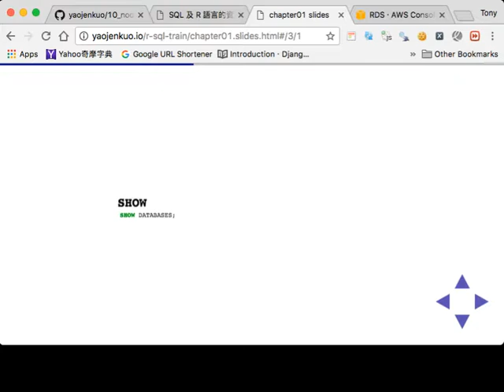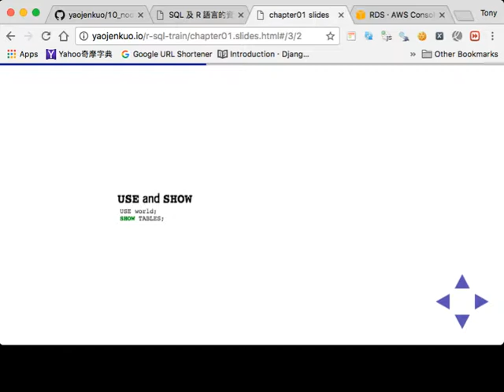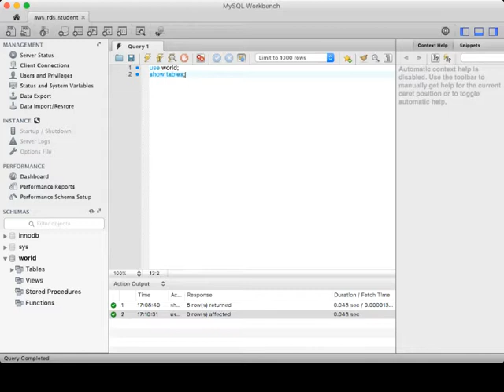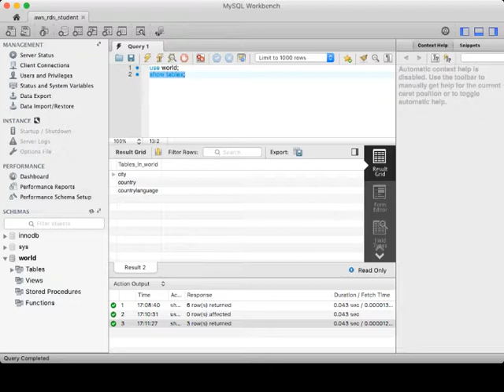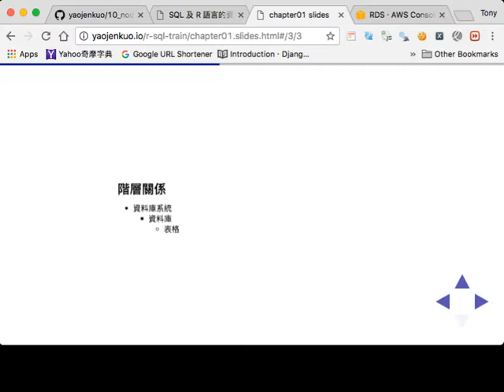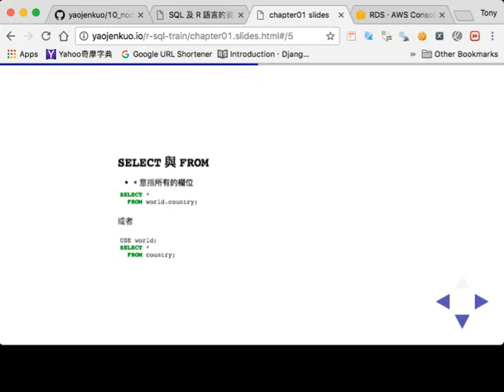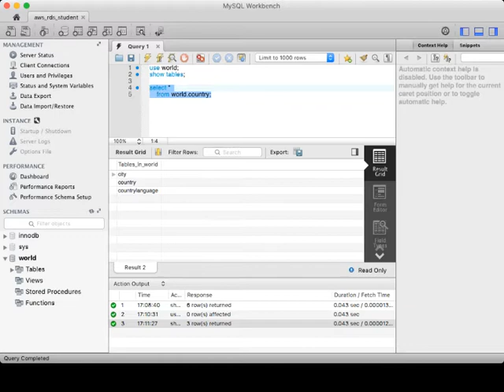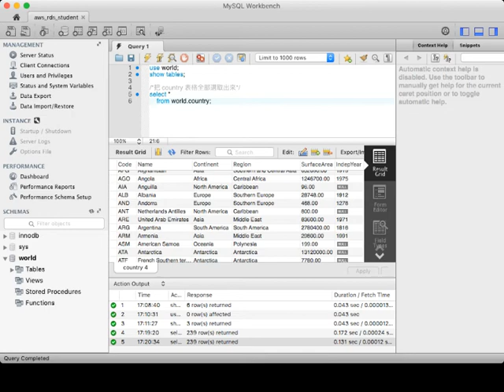2017 06 17 rsql part2